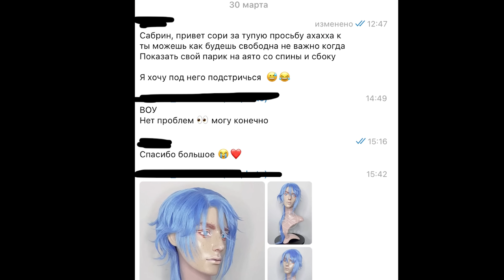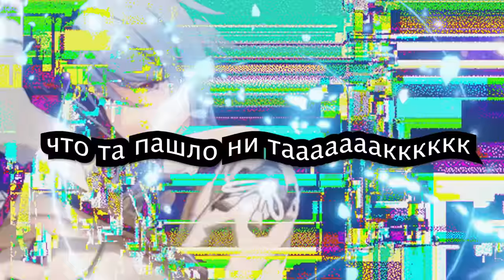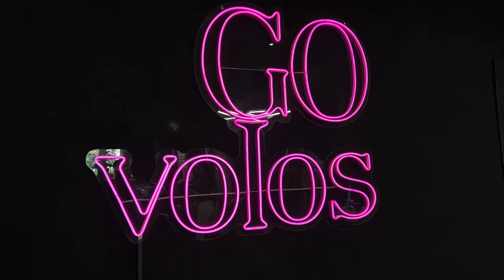Верните старую Лиссу красивую и с длинными волосами 🤮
Самая популярная игра 2021 года в Твиттере.
Встретьтесь с милыми персонажами, познакомьтесь с увлекательными историями и насладитесь прекрасной музыкой в удивительном открытом мире Genshin Impact!
Бонусный код с Камнями Истока в видео.